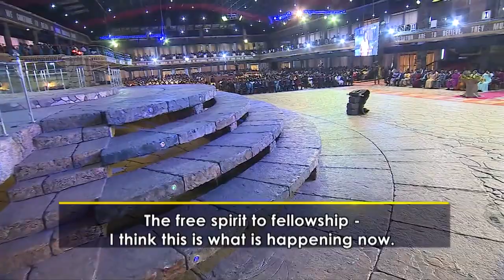Tu Corazón Debe Estar En Lo Mejor - Emmanuel Tv